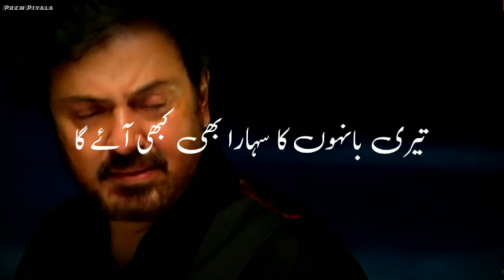Noman ijaz dialogue whatsapp status | best parizaad status | parizad dram status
Parizaad is an Urdu-language Pakistani drama television series based on the novel of same name by Hashim Nadeem. It stars Ahmed Ali Akbar and Yumna Zaidi in leading roles alongside Ushna Shah, Urwa Hocane, Saboor Aly and Mashal Khan in prominent roles. The serial airs a weekly episode starting from 20 July 2021 on Hum TV.

The story revolves around a dark-skinned college student, Parizaad (Ahmed Ali Akbar). Parizaad is someone who has grown up with self esteem and confidence issues. Despite the society's judgement of him, he is very hardworking, extremely respectful and well-mannered and creates a lasting impression on anyone he meets. This drama takes us along his journey of the friends and enemies he meets along his life as he tackles with his inner fight of choosing his true passion of poetry or choosing a realistic job that can provide income for his family.

Cast,
Kiran Tabeir as Saeeda, Parizaad's sister
Adnan Shah Tipu as Akbar, Parizaad's brother
Paras Masroor as Asghar, Parizaad's brother
Madiha Rizvi as Kubra, Akbar's wife
Asma Malik as Sughra, Asghar's wife
Syed Mohammad Ahmed as Mirza Sahab, Naheed's father
Ismat Zaidi as Sakeena, Naheed's mother
Taniya Hussain as Kanwal, Naheed's sister
Raza Ali Abid as Shoki, Parizaad's friend
Ahmad Taha Ghani as Majid, Parizaad's neighbor and Naheed's husband
Malik Raza as Saleem, Saeeda's husband
Tahira Imam as Saleem's mother
Anjum Habibi as Saleem's father
Salma Hassan as Shaista, Bubbly's mother
Rashid Farooqui as Shabbir, Bubbly's father
Nauman Ijaz as Behroze Kareem, Parizaad's boss and Laila Saba's husband
Laila Zuberi as Hajjan Buaa
Adeel Afzal as Ahmed Nasaaz, Parizaad's friend
Hassan Shah as Shah Jahan aka Janoo, Parizaad's friend
Faiz Chuhan as Kallu Ustad, Parizaad's boss on workshop
Saad Azhar as Feroze, Behroze Kareem's PA
Asad Mumtaz Malik as Guru
Nadia Afgan as DSP Badar Munir
Saife Hassan as IG Shehreyar
Dilnasheen Mazhar
Hira Umer as Sara, Laila Saba's friend
Shahzad Nawaz as Shahbaz
Saleem Mairaj as Manzoor, Parizaad's father
Mizna Waqas as Parizaad's mother
Nargis Rasheed as Amna, Manzoor's sister
Huma Nawab as Annie's mother

Drama Serial Parizaad Hum Tv se every Tuesday ko Pakistan main 8 baje nahshar kiya jata hai, ajkal ye Pakistan samet India aur Duniya Bhar mai buhat maqbol tareen Drama ja raha hai jisne media industries mai tehalka macha dia hai.

Parizaad Sad Poetry
Parizaad Dialogue
Parizaad Ghazal
Parizaad Nazm
Sad Parizaad
Parizaad New Episode
Parizaad Lines
Parizaad Status